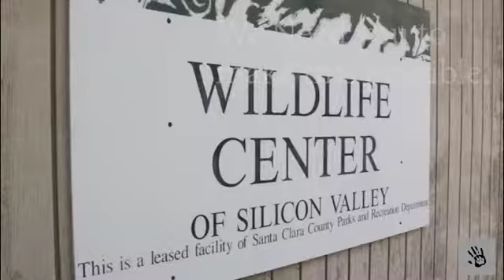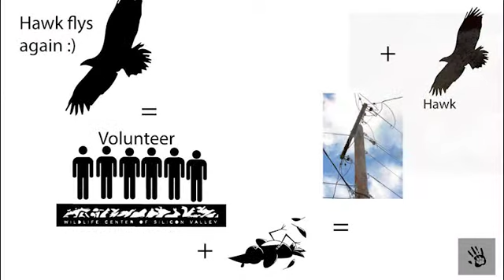helping hand for wildlife